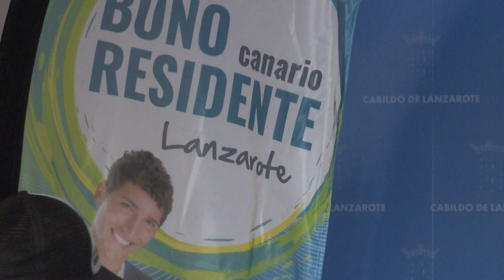Presentación Bono Trasporte Residente Canario 20-11-18